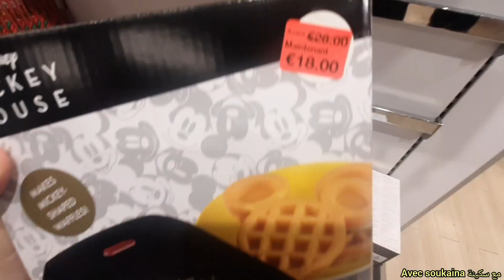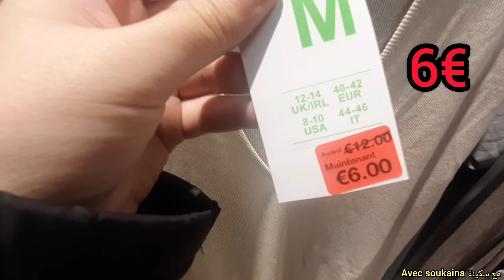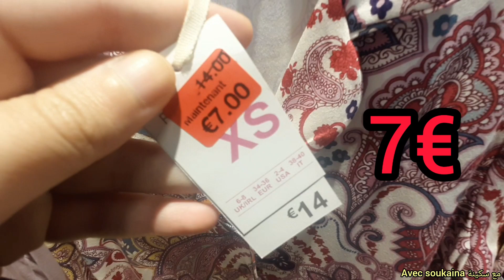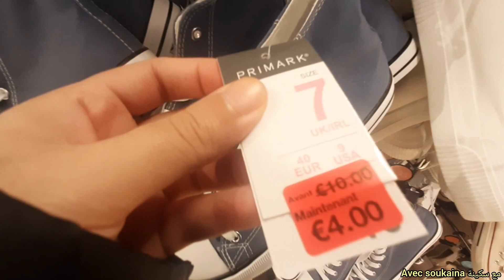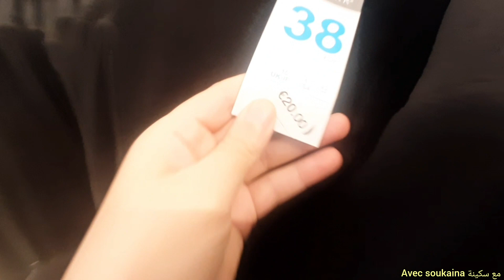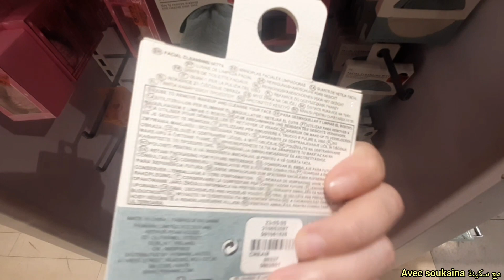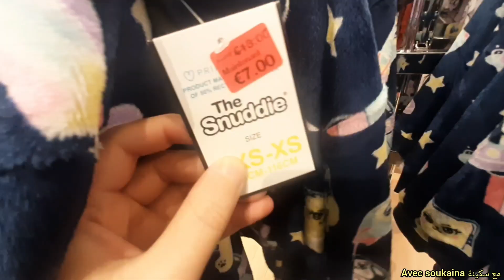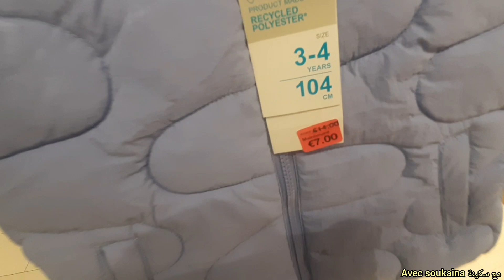😱PROMO PRIMARK GRAND LITTORAL MARSEILLE /تخفيضات بريمارك مرسيليا